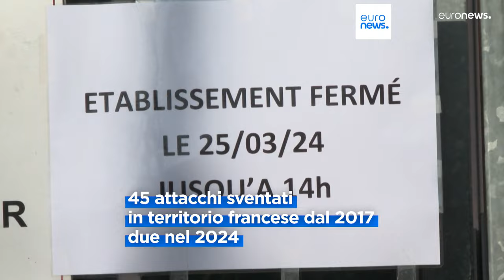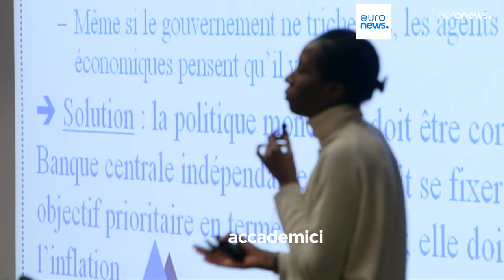Le notizie del giorno | 28 marzo - Pomeridiane